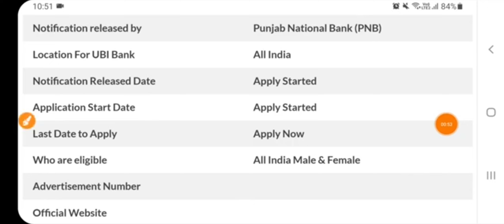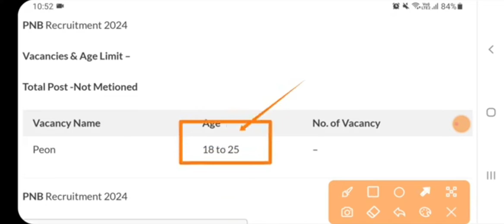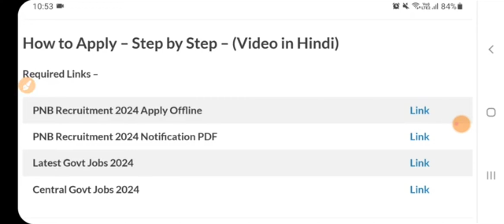Sarkari Bank सीधी भर्ती 2024 |bank New Vacancy 2024 |Govt Jobs May 2024 |Sarkari Todays News Study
सबसे पहले सरकारी नौकरी की जानकारी पाने और परीक्षा की फ्री Online कोचिंग Class पाने के लिए आज ही हमारे चैनल को नीचे दिये हुए लिंक पर क्लिक कर SUBSCRIBE करे...

Data Entry Operator Vacancy   Data Entry Operator Vacancy 2024   DEO Vacancy 2024   Junior Hindi Translator   Technical Assistant Nuclear Medicine   Technical Assistant Urology   Nursing Officer   Stenographer Grade-II   Food Department Jobs   Food Inspector Vacancy   Food Safety Officer Vacancy   Maharashtra Jobs 2024   Telangana Govt jobs   Uttar Prades